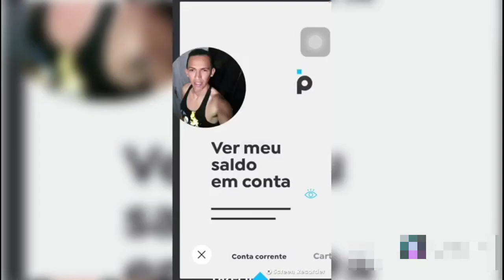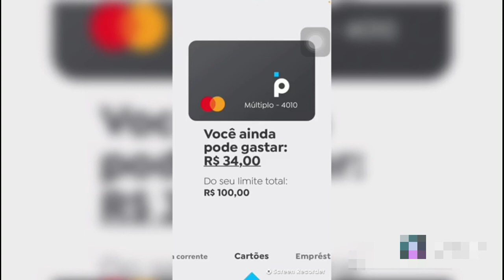agora sim limite da fatura do cartão pan libera na mesma hora